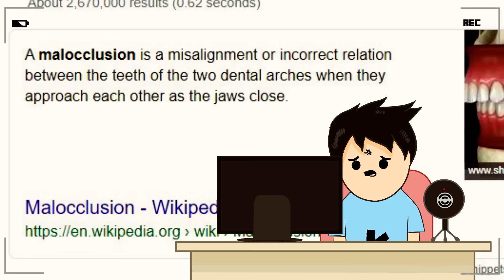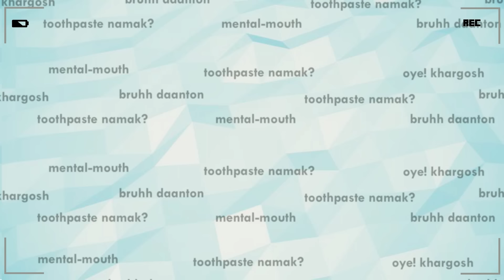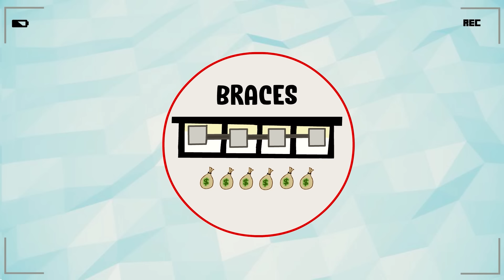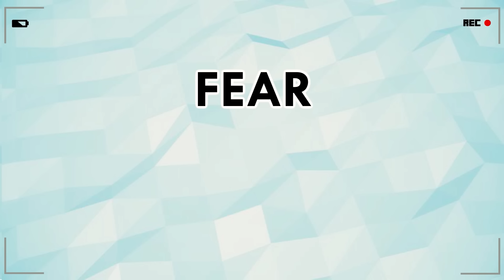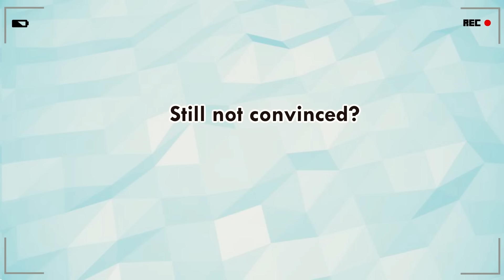Growing Up With Ugly Teeth | Ek 'Daant' Katha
Teenagers are generally insecure about their looks. Some people like me have 'Unche Daant' since childhood. In this video I describe all my experiences what I went through and why I preferred not to wear braces!

Script Notepad

PREVIOUS VIDEOS:-